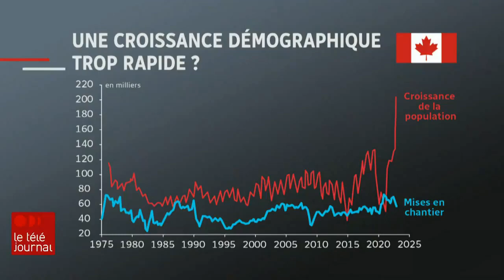L'ex-patron de la Banque Nationale dit qu'Ottawa a complètement perdu le contrôle de l'immigration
La situation est insoutenable. Si ça continue comme ça, on va créer une crise humanitaire majeure au Québec et au Canada. Dites à votre député fédéral qu'il faut baisser les seuils d'immigration MAINTENANT :